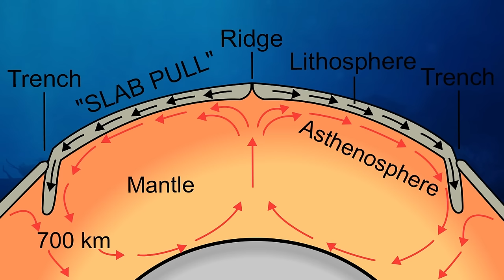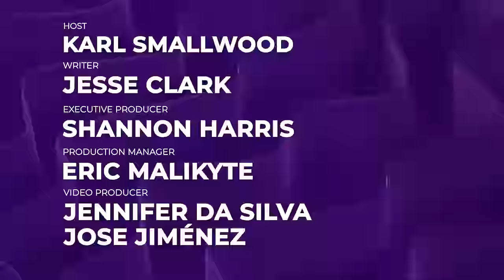10 Bizarre Facts About Ocean: Featuring The "Tongue-Eating" Parasite